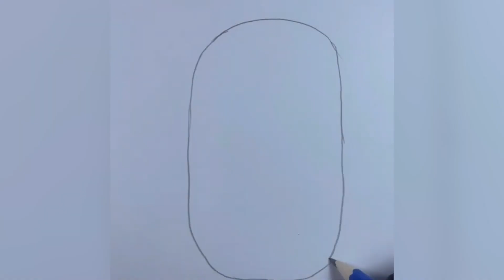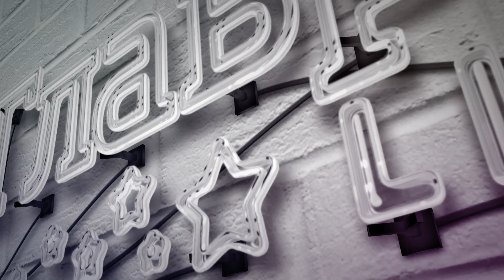Как сделать маникюр на Новый год 2022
К нам приближается долгожданный праздник, и мысли о том, как выглядеть неотразимо в новогоднюю ночь, посещают всех нас чаще. И важной составляющей образа, конечно же, должен стать модный новогодний маникюр 2022, без которого восхитительный лук на праздник будет незавершенным.

В богатом арсенале современных нейл-мастеров есть блестящий маникюр на Новый год 2022, который подойдет к любому вашему наряду. А если заодно хотите узнать, какие наряды заслуживают внимания в этом году, то ответ на этот вопрос найдете в нашем материале В чем встречать Новый год 2022, чтобы задобрить Черного Водяного Тигра.